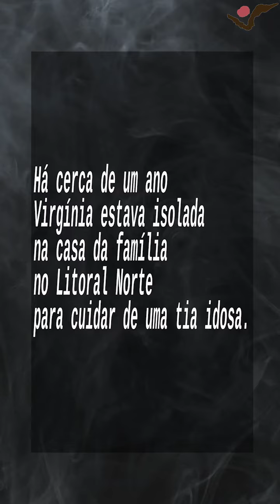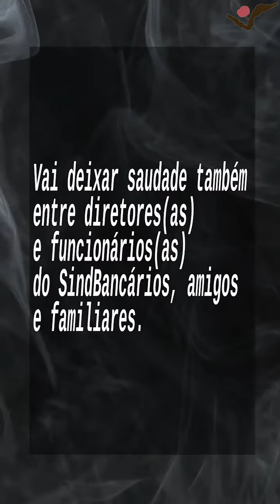Homenagem para a diretora do SindBancários Virgínia Faria Jorge, mais uma vítima da Covid 19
Virgínia Faria estava internada em hospital e lutava para superar complicação da infecção por coronavírus desde fevereiro.

Depois de uma luta de quase dois meses pela vida no Hospital Mãe de Deus, a 1ª diretora de Formação do SindBancários e empregada da Caixa, Virgínia Maria de Faria Jorge, morreu, na tarde do sábado, 17/4, por complicações da Covid-19.